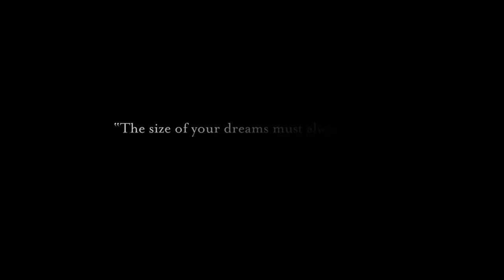Disney's QUEEN OF KATWE - 'Be A Champion' 2016 HD TRAILER (Lupita Nyong'o)